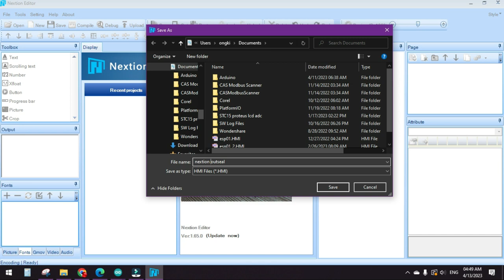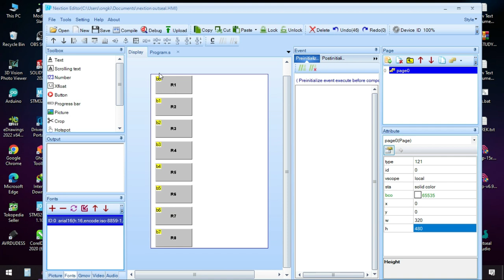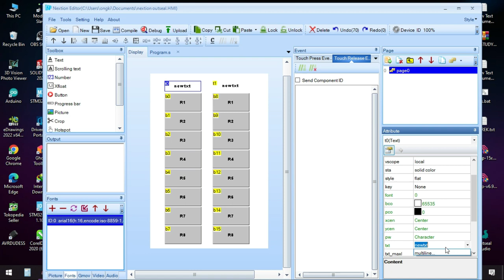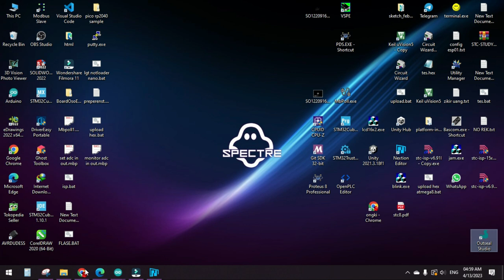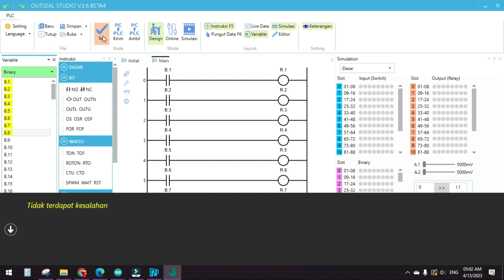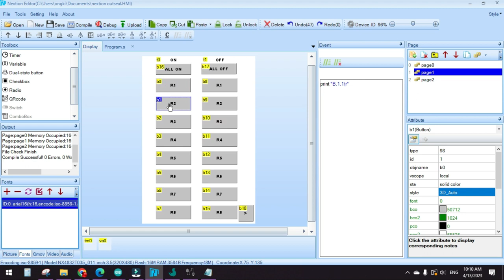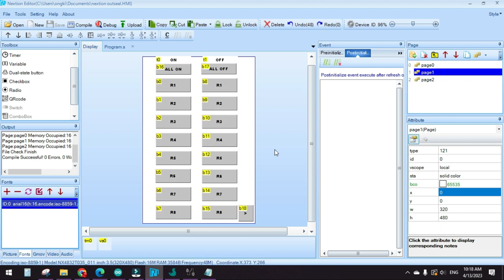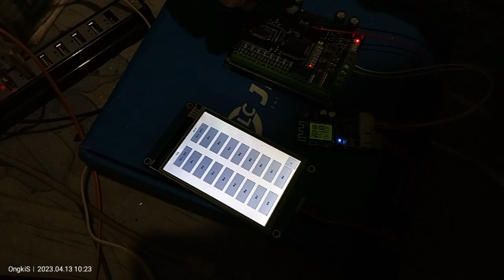tutorial nextion hmi to oso-atmega128 dengan outseal studio